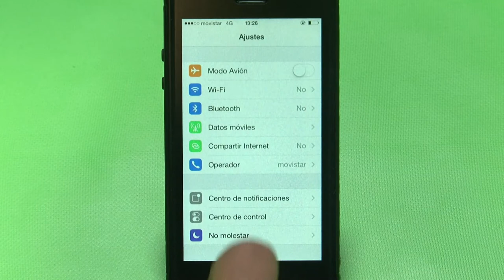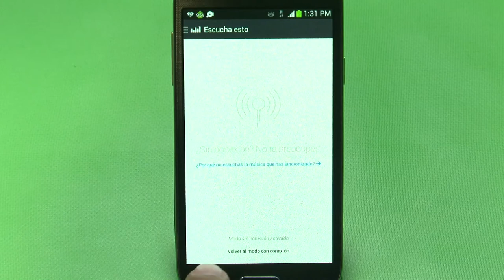AldeaTIC Optimiza tus datos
En esta capsula encontraras algunos consejos para que tus datos no se acaben tan rápido